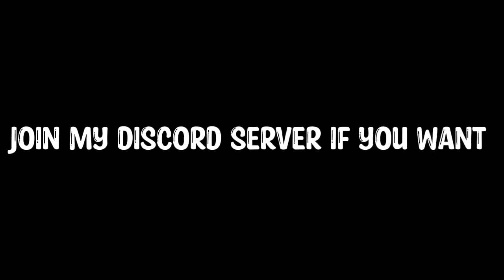join my official server if you can